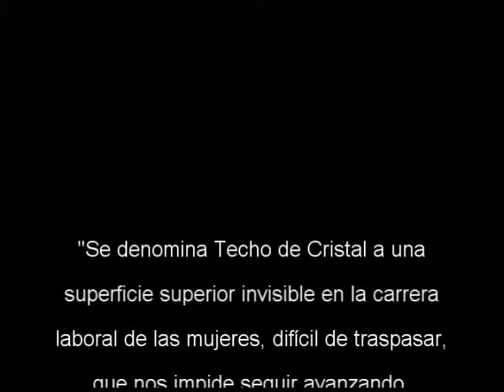El techo de cristal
CATEGORIA 1: CASTORES, LOBATOS Y SCOUTS (de 6 a 14 años)

GS Matterhorn 217, ASDE - Exploradores de Madrid